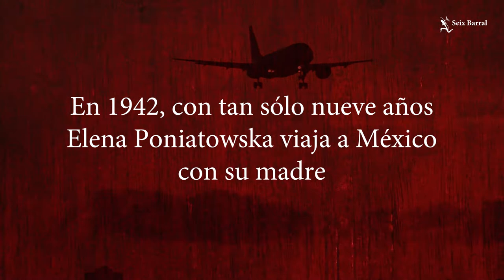El amante polaco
Es 1743 y mientras escucha atento las históricas hazañas de su familia, el pequeño Stanislaw recorre en compañía de su madre un deslumbrante paisaje invernal. Lejos está su pasión por Catalina la Grande y la convulsa llegada de los Poniatowski al trono de Polonia. Dos siglos más tarde y con tan solo 10 años, Elena mira por última vez caer la nieve sobre París. La espera un largo viaje a México, el país de Paula Amor, su madre, en el que encuentran refugio muchos perseguidos por la guerra que asola Europa.

Esta primera parte de El amante polaco es un fascinante viaje a través de dos tiempos narrativos y de dos fuerzas del destino: el de las cortes europeas del siglo XVIII y el de la Ciudad de México en plena ebullición, el de las intrigas palaciegas y las tertulias literarias de la década de 1950, el de los romances prohibidos y el de una vida volcada a la escritura, tan llena de momentos intensos como dolorosos.

Elena Poniatowska, ganadora del Premio Cervantes 2013, nos entrega su novela más personal, donde el lenguaje íntimo y las emociones se enlazan con la épica historia de un reino a punto de desaparecer. Esta obra cumbre en la carrera de la autora reafirma su sorprendente originalidad y su inigualable talento narrativo.